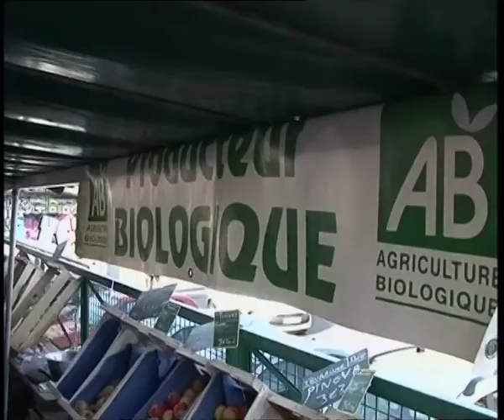Agriculteur Biologique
Au cœur de l'Essonne pour découvrir le métier d'Agriculteur Biologique.